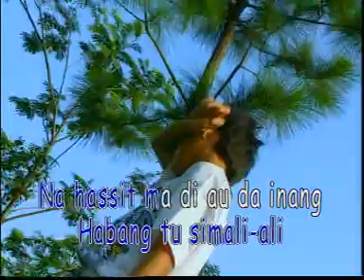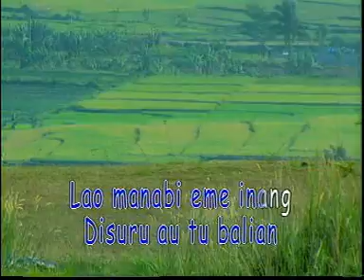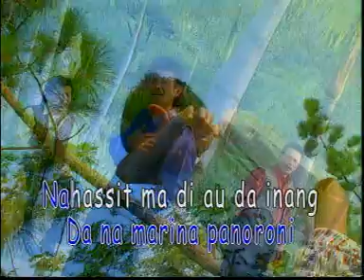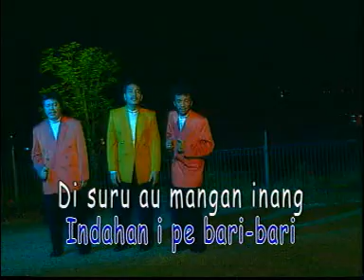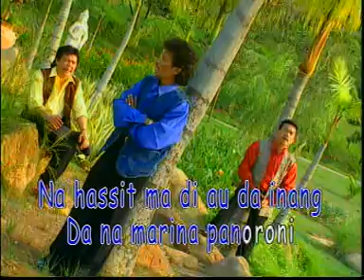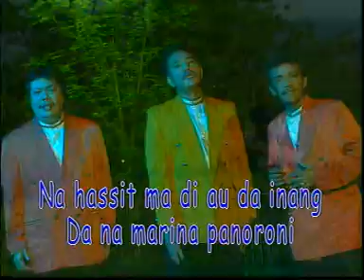trio ambisi_molo habang ho lali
lagu batax...